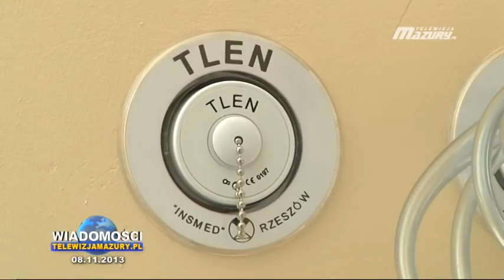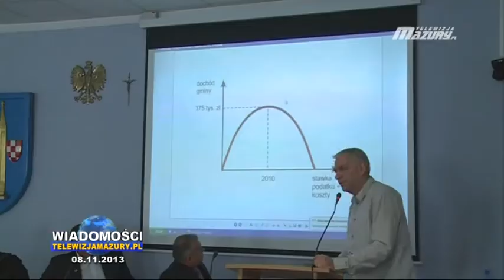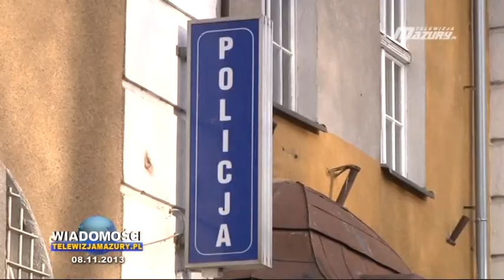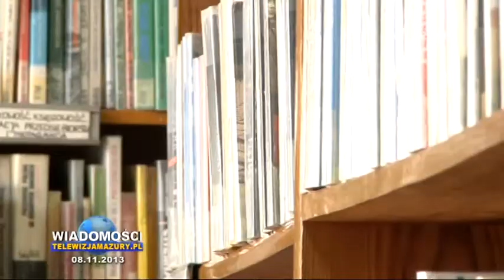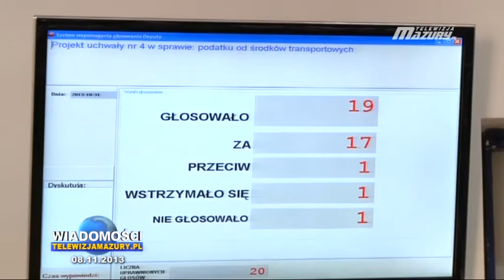FLESZ TYGODNIA 08 11 2013